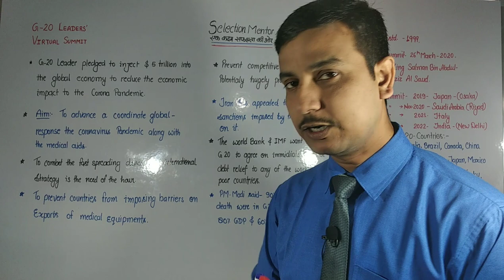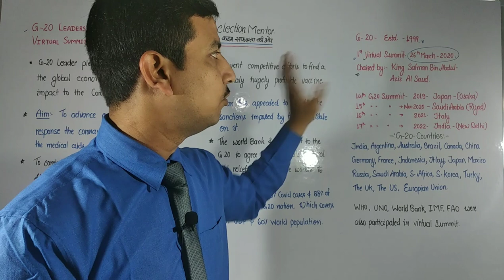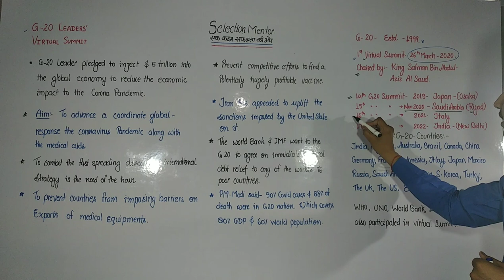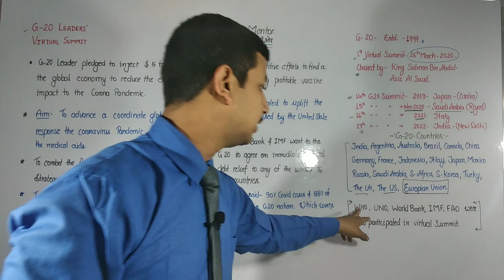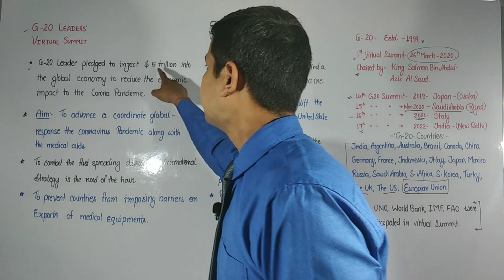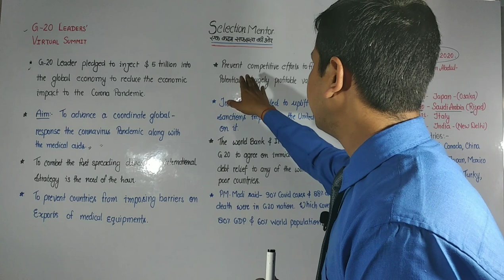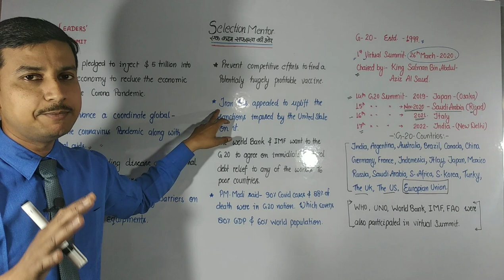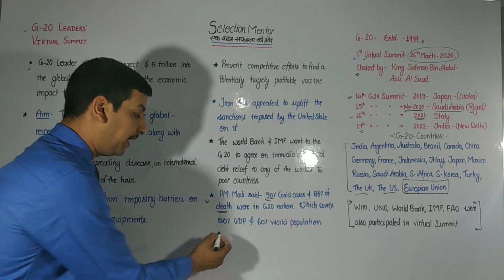G20 LEADERS' VIRTUAL SUMMIT Corona pandemic G-20 PM MODI # SELECTION MENTOR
KIRNAN'S RRB NTPC CBT-1 PRACTICE SET PALYLIST